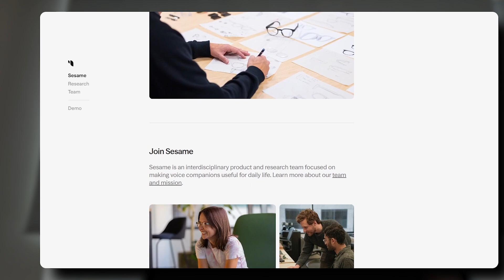Sesame AI Voice Blew My Mind: The Most Realistic AI Created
I just had a full conversation with Sesame AI, and my mind is officially blown. This AI isn’t just answering questions—it feels like talking to a real person. From discussing life and emotions to AI’s role in business and ethics, Maya (the AI) had some wild responses.

Could AI like this revolutionize customer support, sales, and even personal interactions? I think so. Imagine instant, human-like chats for e-commerce, support, or even personal assistants. The future is happening right now.